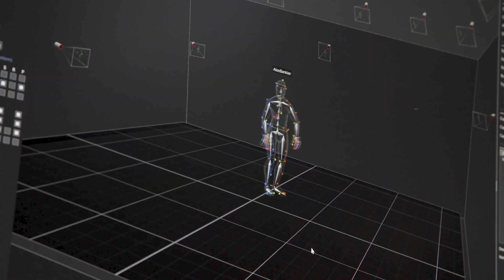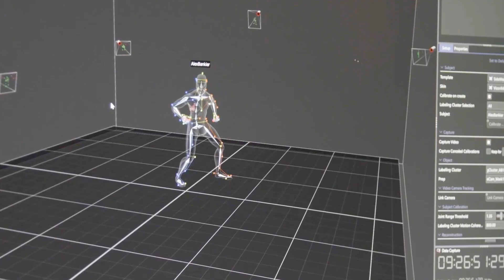5G Filmmaking: Virtual Directing | Verizon Business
Welcome to the 5G era of filmmaking.

In the past, live film productions required cast and crew members to be in the same place. Today, 5GUltraWideband is enabling productions to bring talent from all over together at the same time–even when they’re thousands of miles apart.

See how the high speeds and low latency of 5G Ultra Wideband is powering multi-video feeds for Media.Monks, GoNoodle and 5G Labs, helping six production teams in three filming locations create one seamless, interactive show.